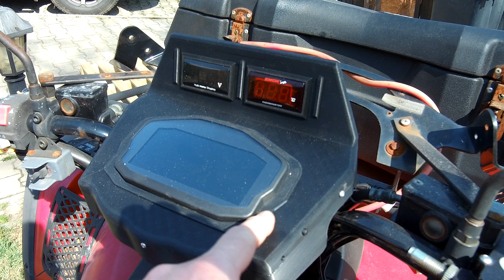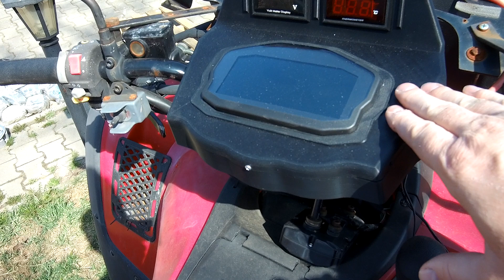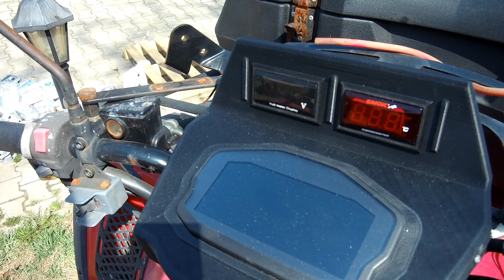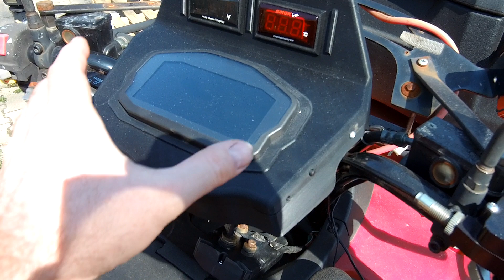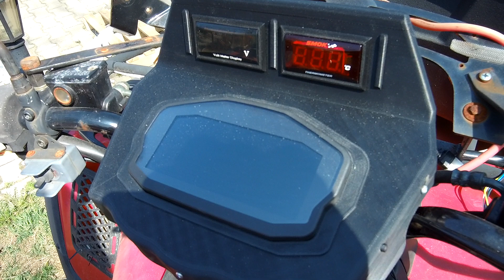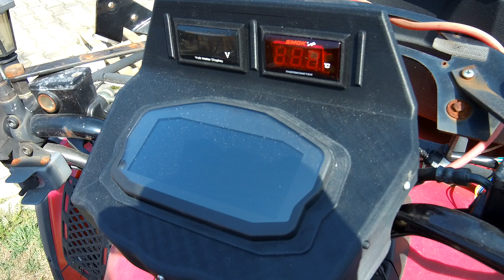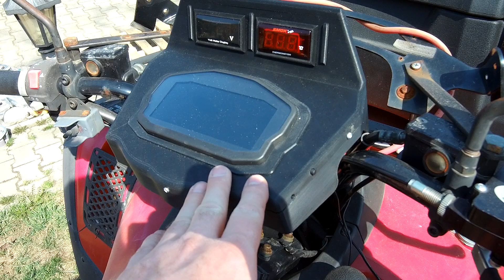Vývoj držáku kapličky na Gamax 300 - díl 5